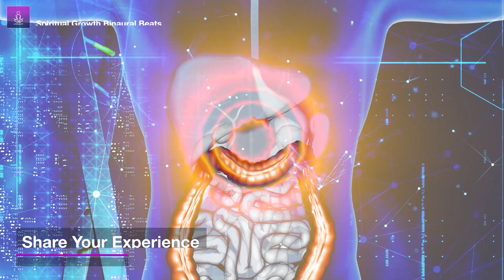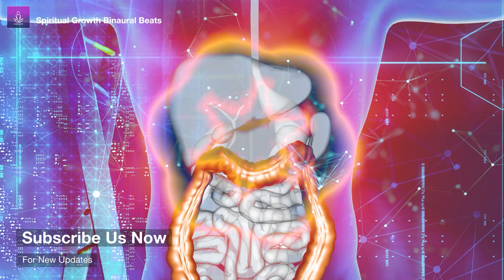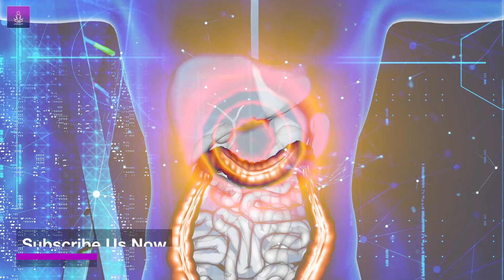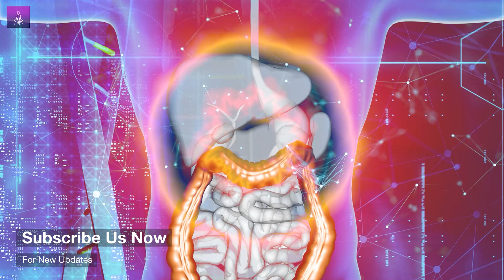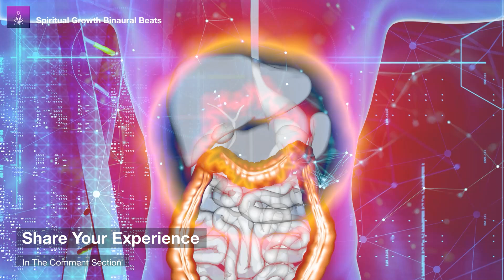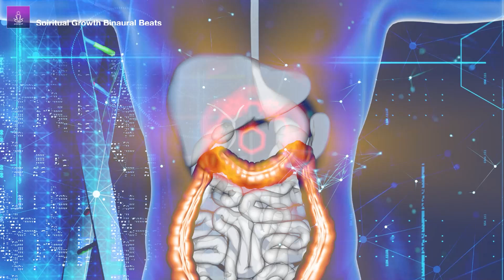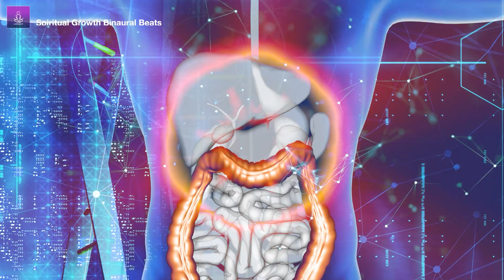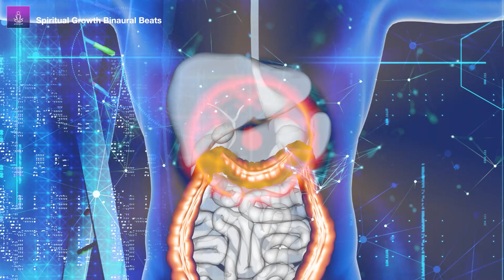BEST Gastritis Pain Relief Healing Frequency | Get Rid of Gastritis | Soothing Music Binaural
This session is specially designed to heal Gastritis Problems. The powerful frequencies used in this audio helps in healing Gastritis.

5.14 Hz frequency is used in this soothing music.

NOTE: Don't use this music as a substitute for medication.

For Best Result Use Headphones/Earphones

Audio by Ashmita Sangroula

“Spiritual Growth – Binaural Beat Meditation” team creates music that will help you to get relief from stress, release your negative energy, provide healing power, and get a positive aura within yourself. We create instrumental music with binaural beats that will let you stay positive, get relaxed, increase concentration power, and so on.

Love and Regards from Spiritual Growth :)

Comment down if you have any requests!

Feedbacks are highly appreciated.

The Audio and Video of this session is 100% Original, Unique & Produced by 'Spiritual Growth' using Following Programs:
1. Reason (With Different Vsts)
2. Gnaural
3. Adobe Premiere Pro
4. Adobe After Effects